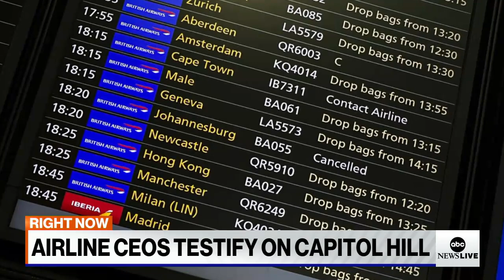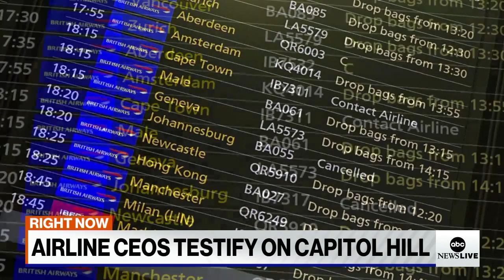CEOs of major US airlines face tough questions on Capitol Hill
Senate Transportation Committee grills U.S. airline CEOS on their use of the $50 billion of COVID bailout funds.